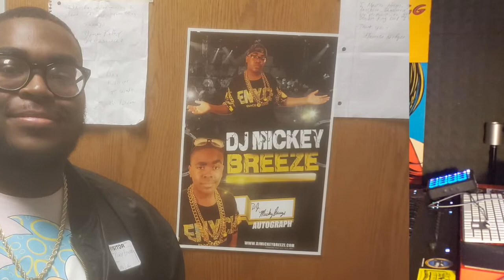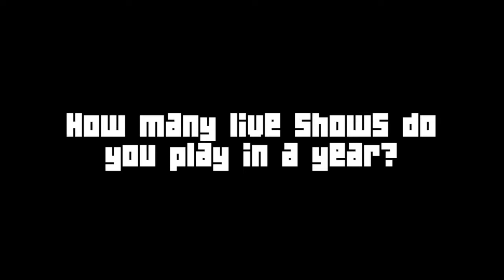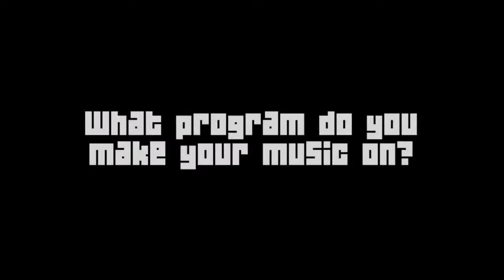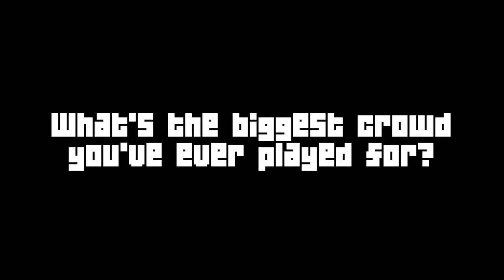Mickey Breeze Q&A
A teacher friend of mine showed my equipment walkthrough video to his students, and they had a few questions for me!

Mickey Breeze - help me.

Mickey Breeze - double dare

Mickey Breeze - 2themoon

Mickey Breeze - prettygrl.